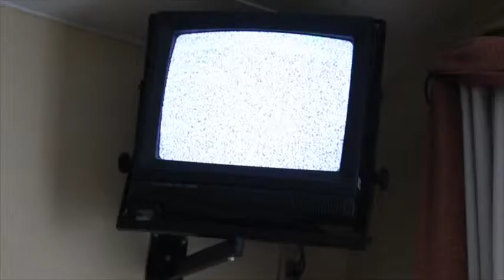viejos miedos (cortometraje)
Filmado en Uruguay y Argentina